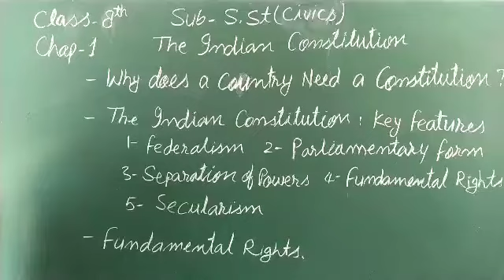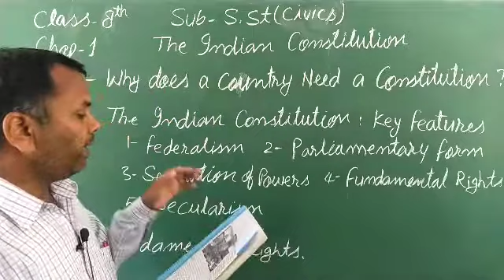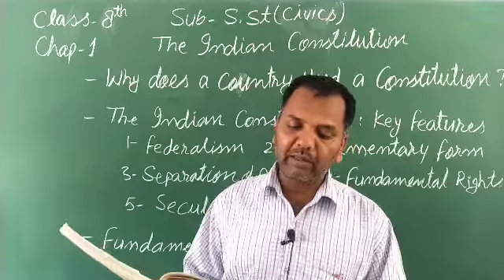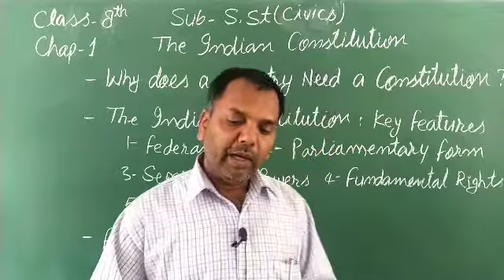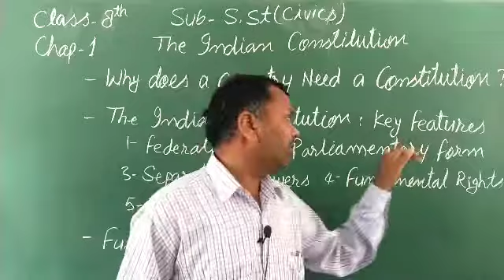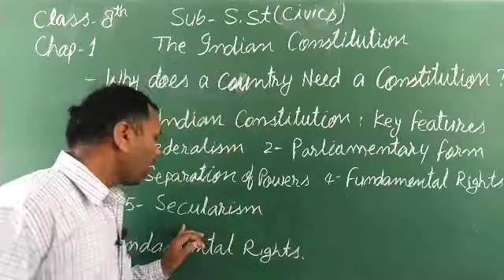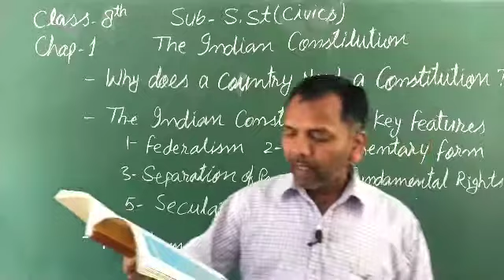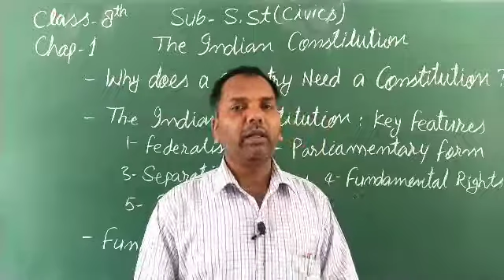C8 civics ch1